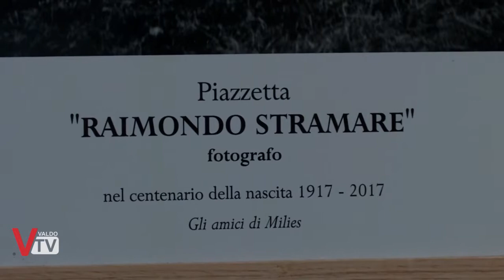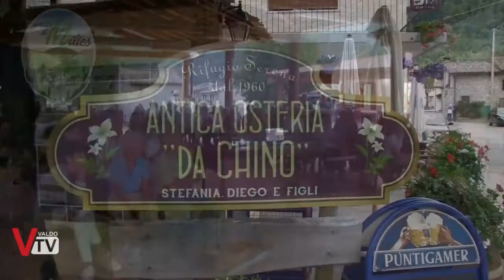Milies in festa 2017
Il gruppo "Amici di Milies" ha organizzato "Milies in Festa" inaugurando la piazzetta dedicata a Raimondo (Mondo) Stramare  in occasione del centenario dalla sua nascita e intrattenendo il pubblico grazie ai racconti ed immagini di Giovanni Carraro.